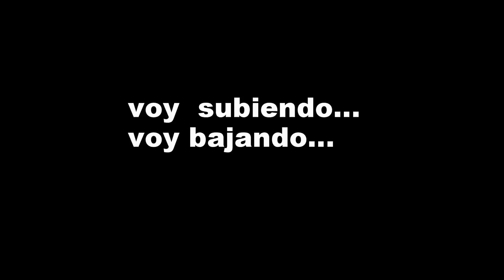SanSe 2015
Fiestas de la Calle San Sebastian 2015, Old San Juan.

Las fiestas de la Calle San Sebastián se configuran para algunos puertorriqueños como la celebración que da fin a la temporada navideña. Se trata de un festival que se celebra el tercer fin de semana de enero, desde jueves a domingo en la ciudad capital de Puerto Rico, San Juan. Cabe mencionar que en estos cuatro días de festejo la mayor concentración de gente es en la calle San Sebastián. Como parte de las actividades, los vecinos adornan las calles y los balcones de sus casas y preparan los trajes que se utilizaran en los bailes.